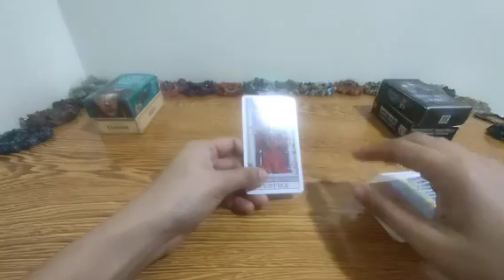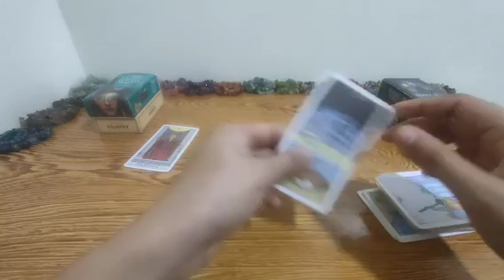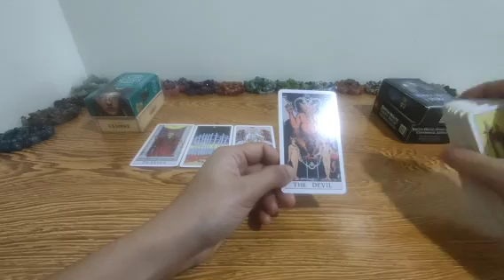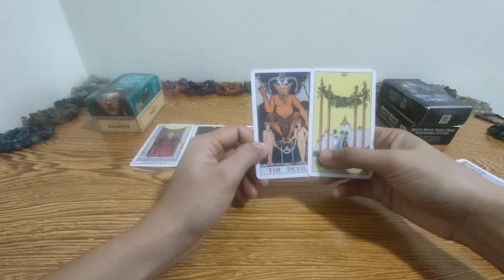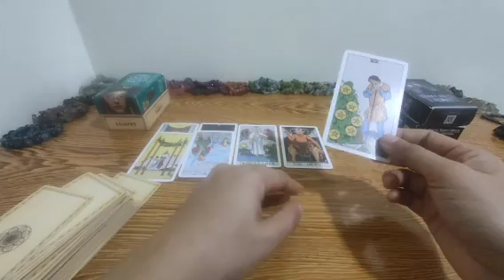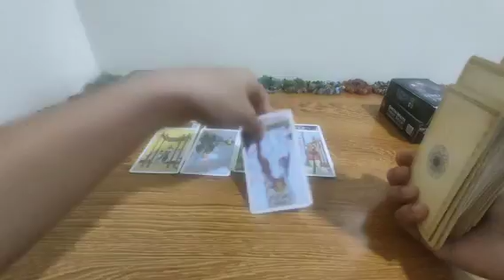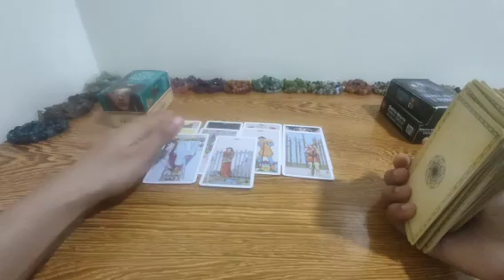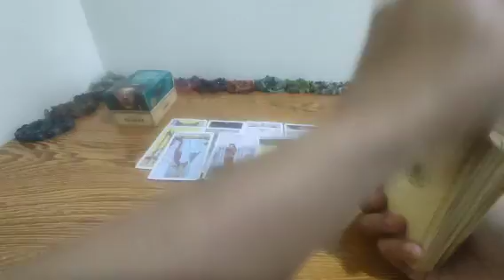Alam ng person mo na makuha ka nya uli.Tingin mo nakatali ka sa kanya.Firesigns.